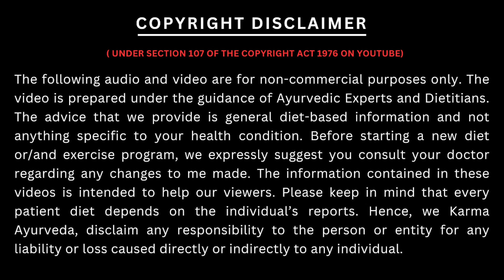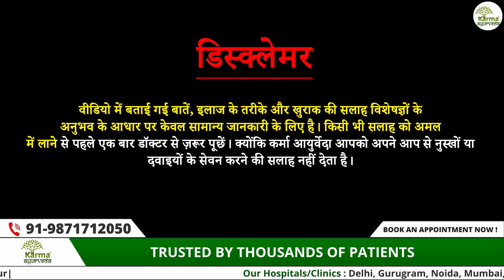क्या क्या परहेज करे किडनी रोगी? | Kidney Treatment Without Dialysis | Kidney Treatment in India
What food items should a Kidney patient refrain from?

Watch our Youtube channel, Kidney Treatment without Dialysis, where today you will get acquainted with the food items a kidney patient should refrain from. As we all know, kidney-related problems harm our overall health, which is the main reason why people have become conscious of the food they eat. Doctors often advise kidney patients to eat a specific type of food and avoid the food that normal individuals can eat.

This creates a query in the mind of an individual: What food items can a kidney patient include in their diet? If you are a kidney patient and want to keep your kidneys healthy, then you should avoid a specific diet plan. According to the Ayurvedic kidney expert, along with the medicines, there is a need to have the right amount of diet.

This is the reason kidney patients should abstain from processed meat, carbonated drinks, and a sodium-rich diet because in order to prepare processed meat, more salt and preservatives are used.

No matter how much you have a craving for these, you should avoid eating them. Eating processed foods can put a strain on the kidneys, which can worsen the condition of the kidneys even more.

Besides these, fast foods, pickles, and packaged foods have high salt content, which can escalate blood pressure and have an impact on your kidneys. If you are worried about your kidney health, then you can include lentil, and beans like protein in your diet.

Besides these, abstain from foods like dairy products, nuts, whole grains, and carbonated drinks or limit these food items. These food items have phosphate and phosphorus, which are the leading causes of kidney stones. See the video carefully till the end to procure more information on the topic - What food items should a Kidney patient refrain from? For more such helpful updates, keep watching our YouTube channel, Kidney Treatment without Dialysis.